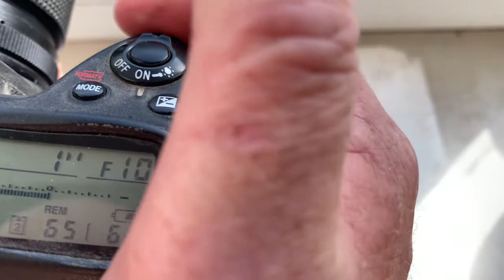Одуванчик Лушникова для Nikon. (Для Юрия Ю. №5.)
Для:
Nikkor  200 mm/ f4.0-32
Желающим купить – пишите на почту: